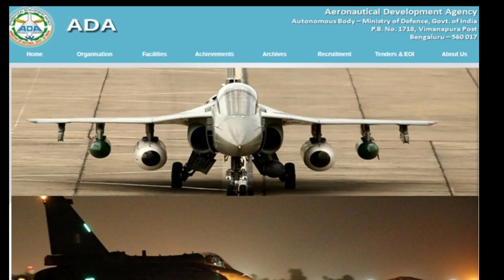पांचवीं पीढ़ी के लड़ाकू एएमसीए को उतारा जा सकता हैAMCA can be rolled out after project sanction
परियोजना की मंजूरी के बाद तीन साल में पांचवीं पीढ़ी के लड़ाकू एएमसीए को उतारा जा सकता है: वैज्ञानिक
5th generation fighter jets
Fifth gen fighter AMCA can be rolled out in three years after project sanction: scientists